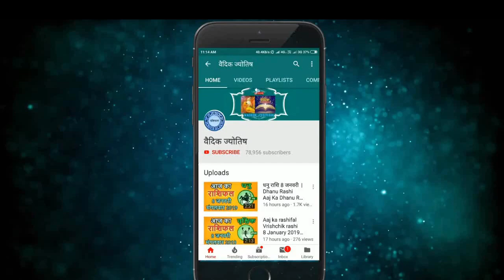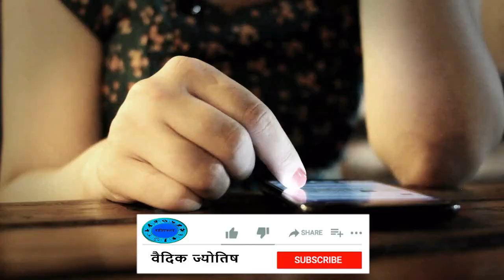तुला राशि 31 मई सोमवार | Aaj Ka Tula Rashifal | Tula Rashi 31 May 2021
31 May tula rashi
tula rashiJuly 2021
Dainik Rashifal,Horoscope,Astrology
31  मई  तुला राशि
आज का राशिफल तुला राशि
तुला राशिफल